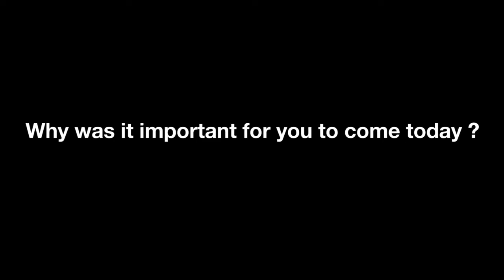Bjarne Krog and Kirsten Forsingdal - farmers involved in the BERAS project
Organic farmers Bjarne Krog and Kirsten Forsingdal hope their agriculture model can influence towards a greener CAP.
This interview was filmed during the Conference "The new CAP: The right path to sustainable farming?" organised by the EEB and Birdlife Europe and held in the Danish Parliament in Copenhagen, on 2 March 2012.